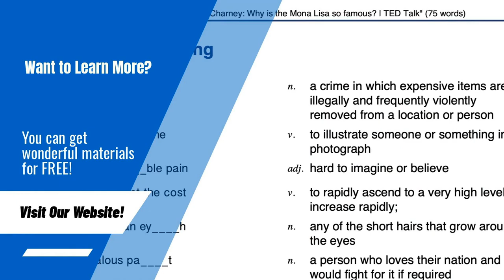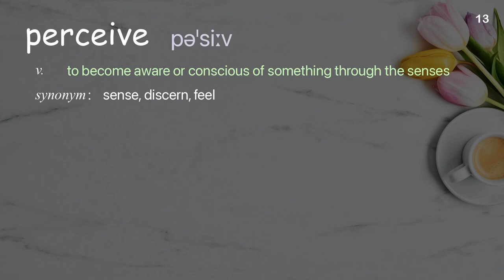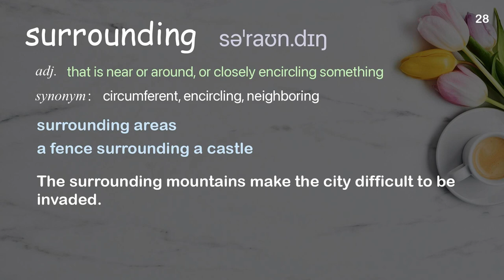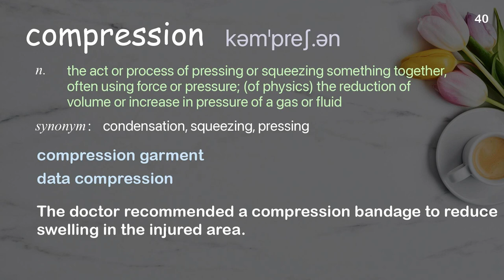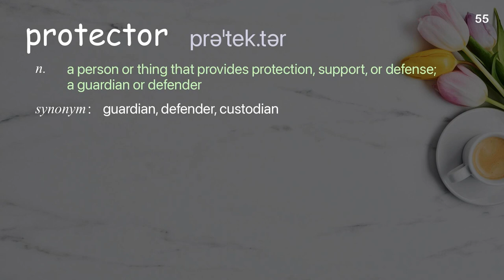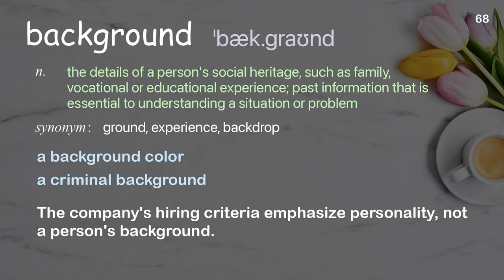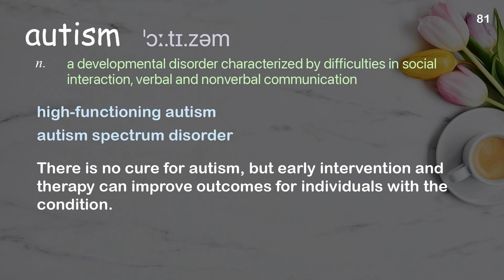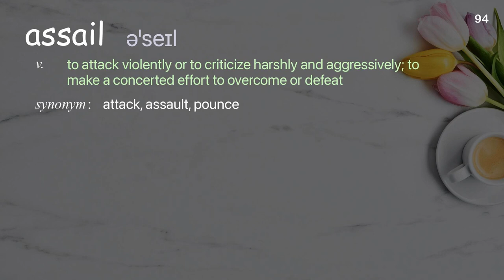95 Academic Words Ref from "Julian Treasure: Shh! Sound health in 8 steps | TED Talk"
■PLEASE NOTE

■Reference Source
Julian Treasure: Shh! Sound health in 8 steps | TED Talk